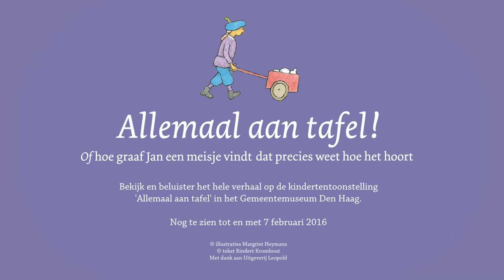Rindert Kromhout leest voor uit Allemaal aan tafel!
Schrijver Rindert Kromhout leest voor uit 'Allemaal aan tafel!', een kunstprentenboek bij de tentoonstelling 'Nederland dineert'. Dit prentenboek werd gemaakt door uitgeverij Leopold in samenwerking met het Gemeentemuseum Den Haag.